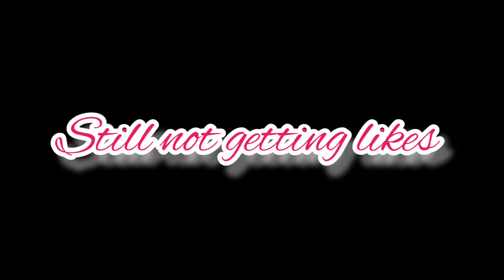Lovely tdm montage | Billie Eilish